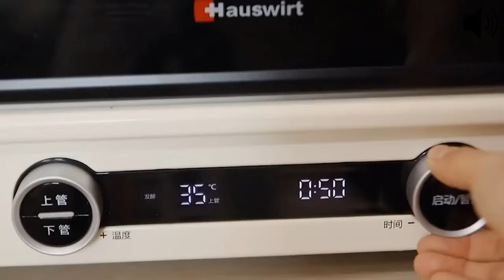ASMR|Chocolate Cake & Peach Ice Cream|Creative Recipes|Cake Story|Cooking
"We Guarantee That All Ingredients Used In The Film Come From Sources That Meet Legal Requirements And Have Nothing To Do With Animal Cruelty." ASMR|Chocolate Cake & Peach Ice Cream|Creative Recipes|Cake Story|Cooking